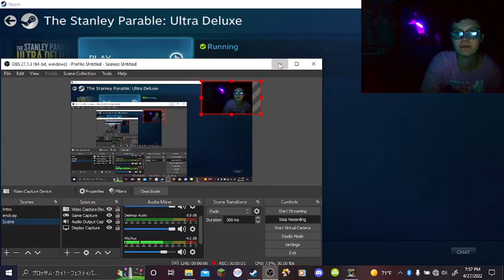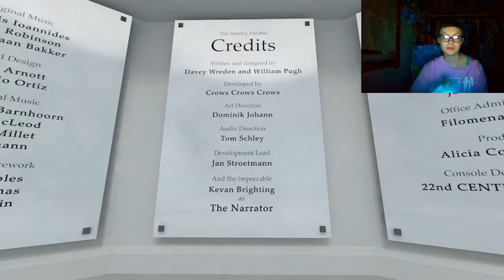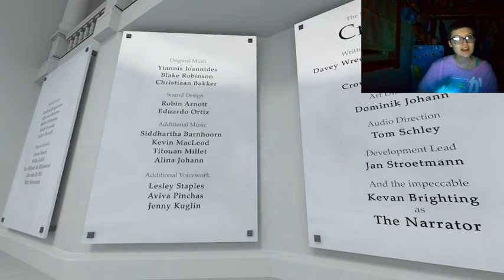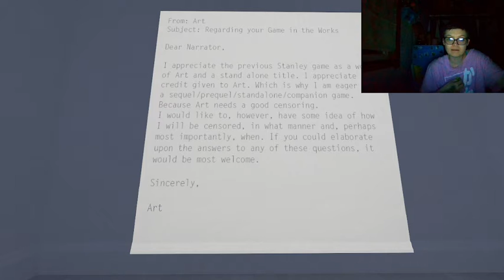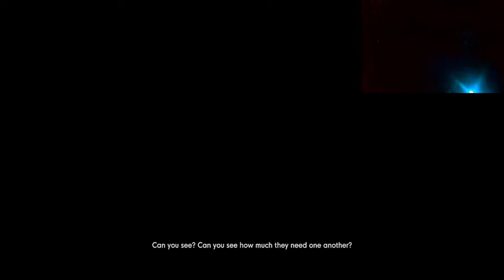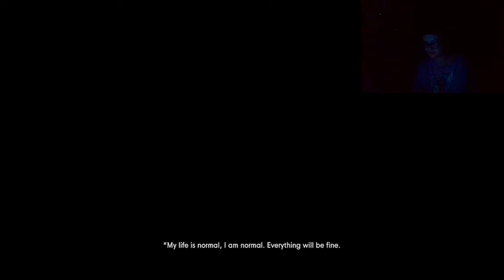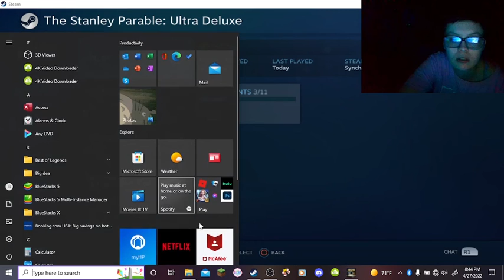The Stanley Parable Ultra Deluxe part 2 BOIIIIIIIIIIII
Sorry for any interruptions made by my cat and her sister's kittens. ^-^;

All that's left now is to go through the right door!!! X3c I'm so pumped- I cant wait to play the new stuff next!!

Intro: Me
Outro: Me

Did you get the Broom Closet Ending, the Broom Closet Ending was my FAVORITE